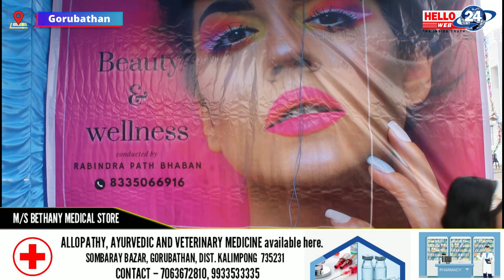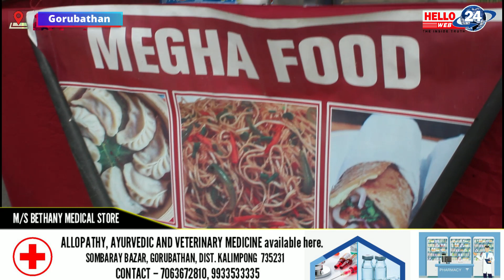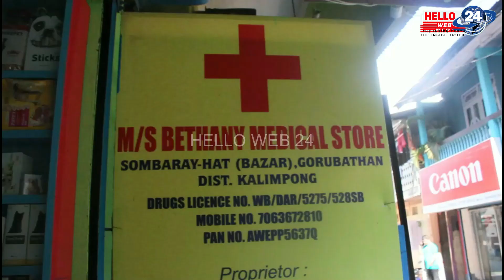Gorubathan Govt. ITI - मा दुइ दिने Winter carnival...